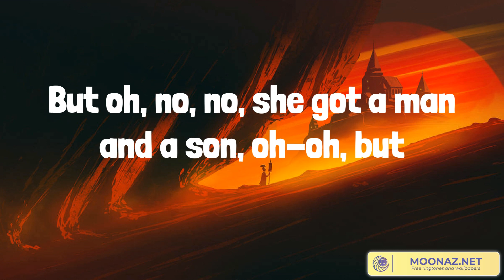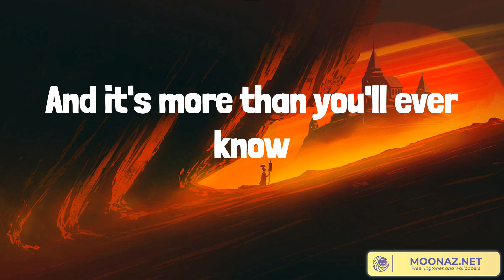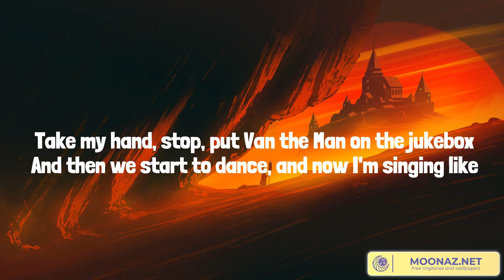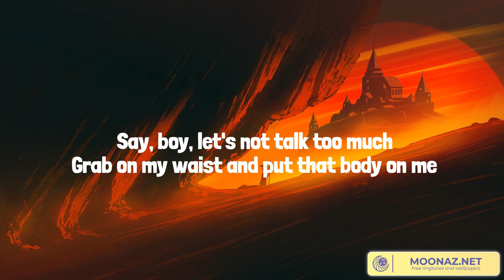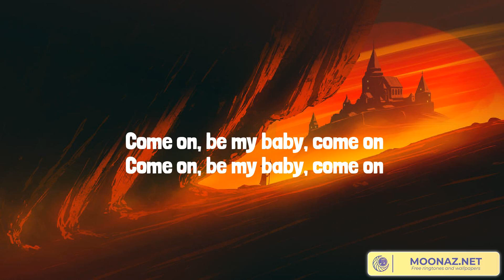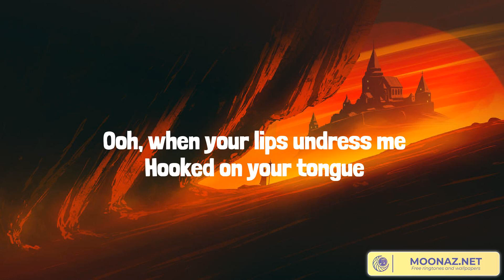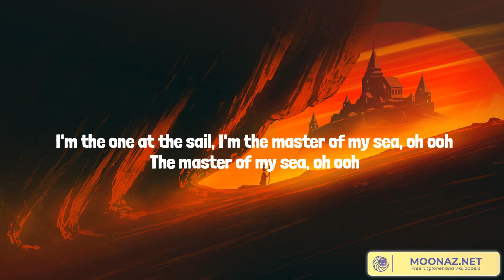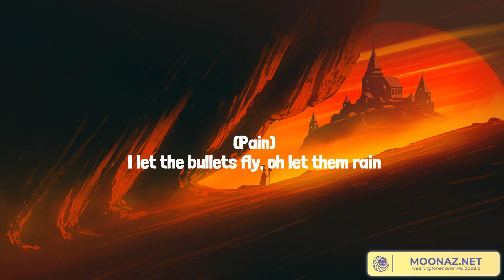Best Summer Songs 2023 ♫ Dilemma, Shape of You, Señorita, Believer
Lyrics:
Need you
Uh-uh-uh-uh
I met this chick and she just moved right up the block
From me
And she got the hots for me, the finest thing I need
To see
But oh, no, no, she got a man and a son, oh-oh, but
That's okay
Cause I wait for my cue and just listen, play my
Position
Like a shortstop, pick up everything mami hittin'
And in no time I better make this friend mine and
Cause I-I never been the type to break up a happy
Home
But there's something 'bout baby girl, I just cant
She said, you don't know what you mean to me, come
On
Uh-uh-uh-uh
I see a lot in your look and I never say a word
I know how nigures start actin' trippin', and hate up
And there's no way Nelly go for it
Ain't fuckin' with no dame, as you could see
But I-I like your steeze, your style, your whole
Demeanor
The way you come through and holler, and swoop me in
His two-seater
Now that's gangsta and I got special ways to thank ya,
But it ain't that easy for you to back up and leave
Him
But you and me we got ties for different reasons
I respect that and right before I turned to leave
On
I love and I need you
East coast, I know you're shakin' right
Down south, I know you're bouncin' right
West coast, I know you're walkin' right
(cause you don't know what you mean to me)
East coast, you're still shakin' right
(you don't know what you mean to me)
Midwest, you're still swingin' right